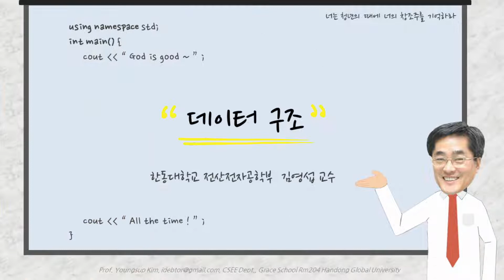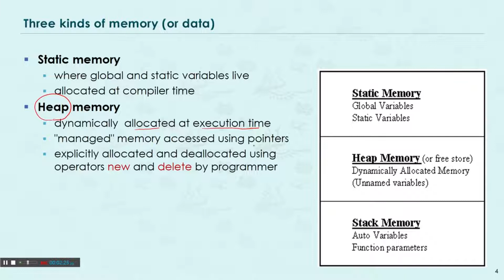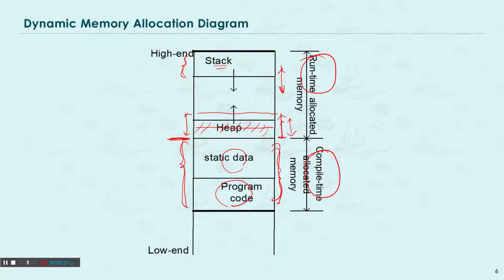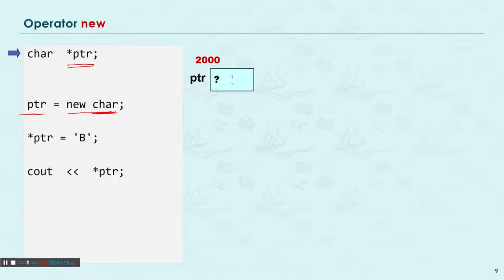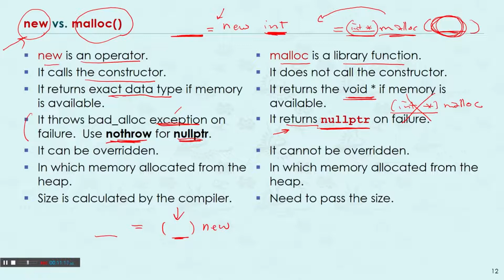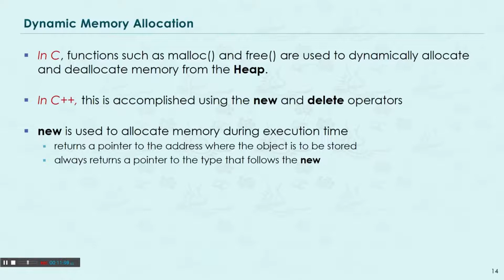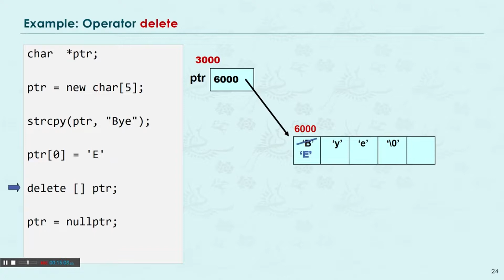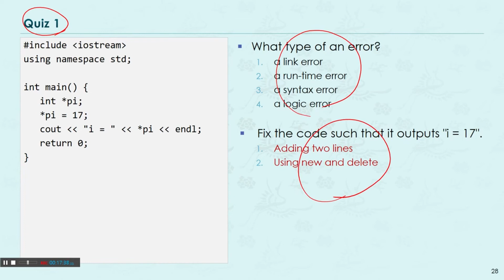DS1-9 Dynamic Memory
C/C++ 코딩을 할 때, 피할 수 없는 중요한 주제는 메모리 동적 할당입니다. C++에서는 C보다 훨씬 더 쉽게 메모리 동적 할당을 할 수 있으니, 이번 기회에 확실히 배우면 유익하겠습니다.